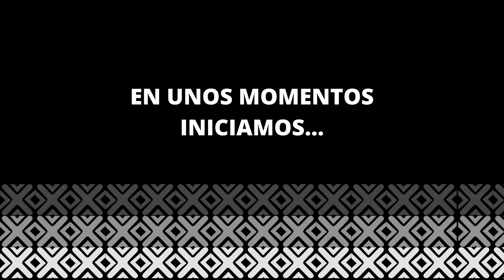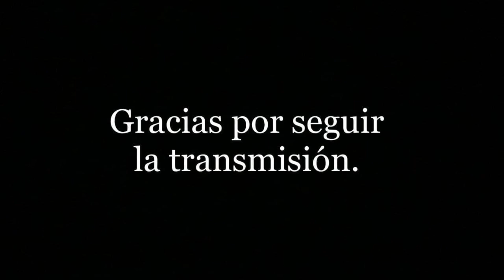Gobierno Municipal Tuxtepec - Entrevistas aspirantes IMPLAN